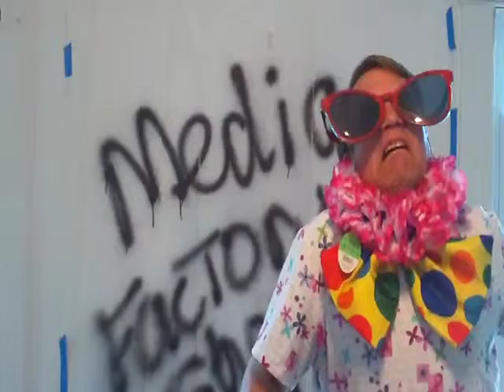Kee Wee Attention Span 3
You have the attention span of a rat